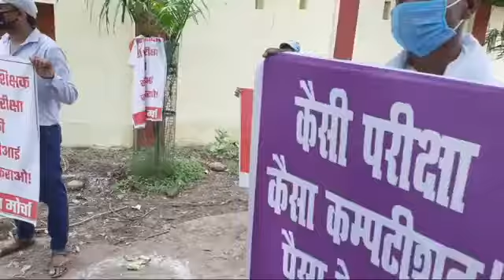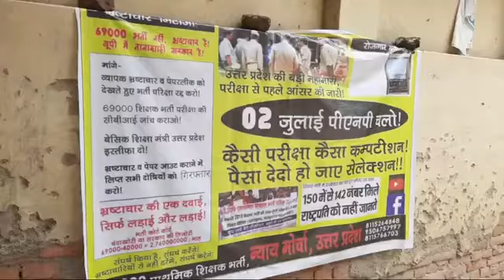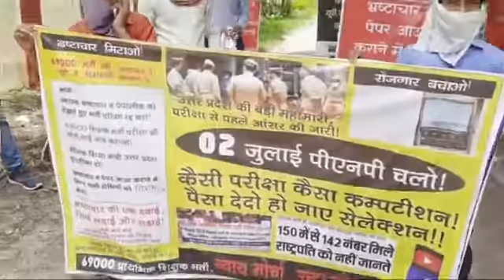69000 शिक्षक भर्ती : अभ्यर्थियों ने PNP पर किया प्रदर्शन